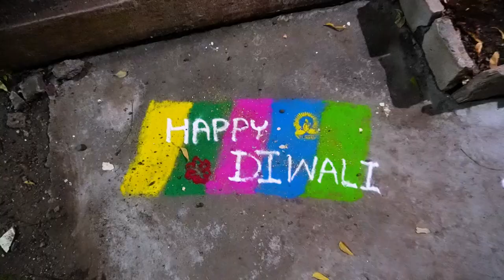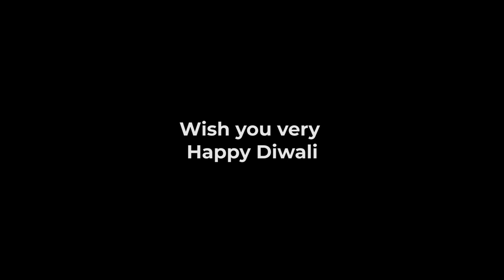We celebrate BHAUBIZ (Diwali Vlog)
This vlog is about the celebration of BHAUBIJ.
DO WHAT YOU LOVE!